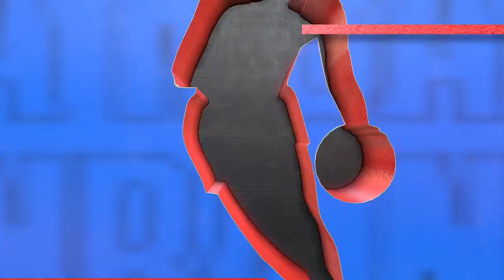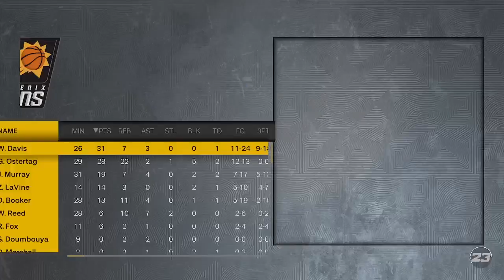Buildastock NBA2K Eras: S2_E36_Wizards vs Suns